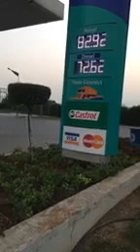ਕਿਸਾਨ ਬਚਾਓ ਦੇਸ਼ ਬਚਾਓ ਮੁਹਿਮ ਦੌਰਾਨ ਪ੍ਰਧਾਨ ਨਰਿੰਦਰ ਸਿੰਘ ਚਾਹਲ ਜੀ